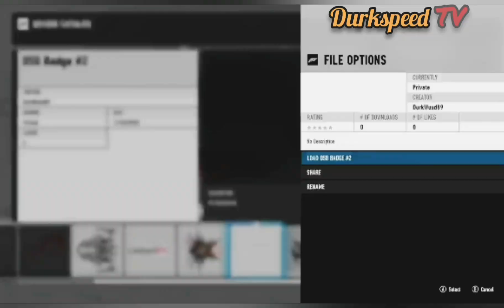There's more Samurai?!? JDM Legends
Speed up creation video of livery designs from FH7 ( Forza Motorsport 7 ).

Artwork done by DSG [ Durkspeed Garage ]

Vehicle of Choice : Acura NSX